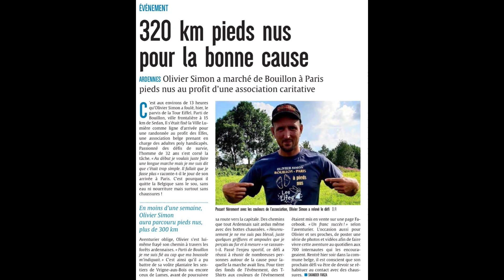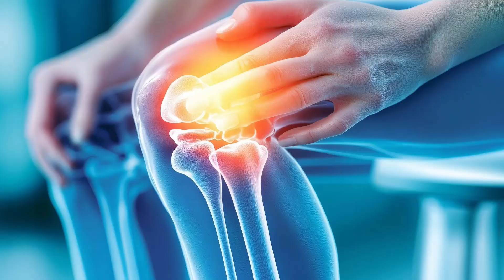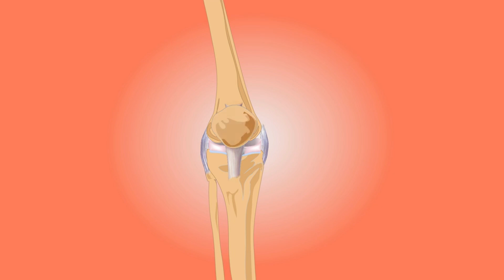700KM PIEDS NUS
En juillet 2024, j'ai entrepris un incroyable périple de 700 km à pied nu, vivant dans la nature sauvage et me nourrissant uniquement de plantes comestibles. J'ai décidé de renoncer à tout confort de la vie moderne pour vivre au plus proche de la nature, dans une quête de simplicité et d'authenticité.

Pendant ce mois de juillet, j'ai relevé un défi physique et mental hors du commun. Marcher pieds nus sur une telle distance m'a demandé une grande force intérieure et une détermination inébranlable. J'ai dû affronter la fatigue, la douleur et les obstacles avec courage et persévérance.

Ma seule source de nourriture était les plantes sauvages que je trouvais sur mon chemin. Cette expérience m'a permis de retrouver un contact profond avec la nature, de me nourrir en harmonie avec mon environnement et de vivre en totale autonomie.

Vivre de cette manière m'a apporté une liberté totale, une simplicité désarmante et une connexion authentique avec la terre. J'ai renoncé à tout confort matériel, me passant d'eau chaude, de lit douillet et de nourriture préparée. Mais j'ai découvert une nouvelle forme de richesse, basée sur le respect de la nature, l'humilité et la gratitude pour les ressources qu'elle nous offre.

Mon expérience a été une révélation pour moi et pour ceux qui ont suivi mon aventure. J'ai pu sensibiliser les gens à la beauté de la vie en pleine nature, à la force de la survie et à l'importance de préserver notre environnement. J'ai montré qu'il est possible de vivre en harmonie avec la nature, en respectant ses cycles et en cultivant une profonde gratitude pour tout ce qu'elle nous offre.

Il ne me reste plus qu'à vous souhaiter bon visionnage.